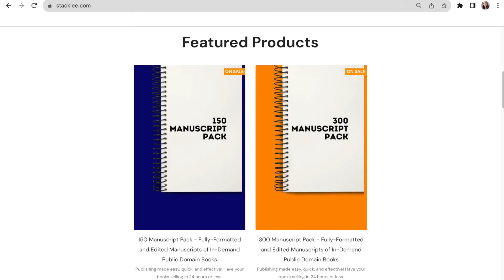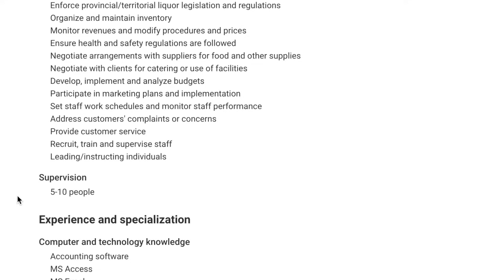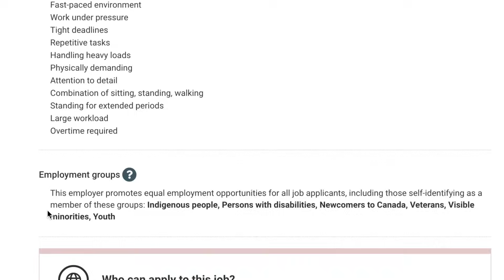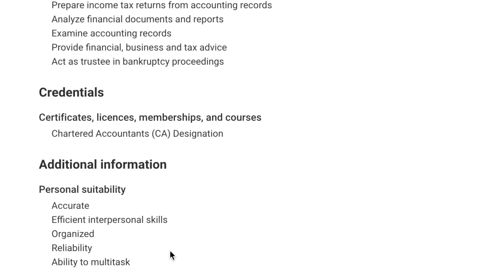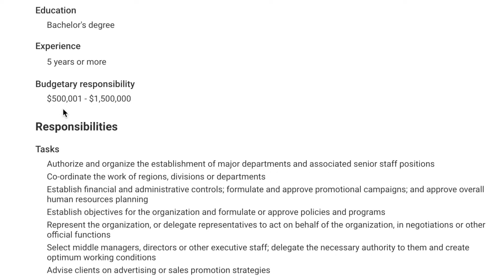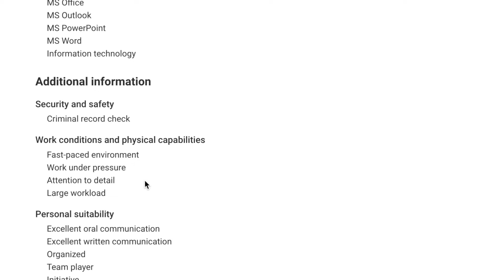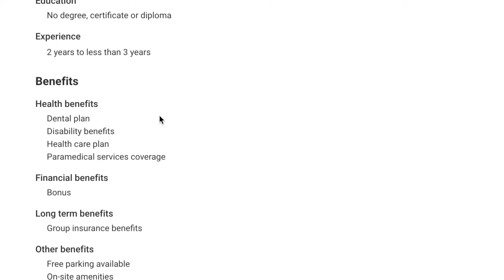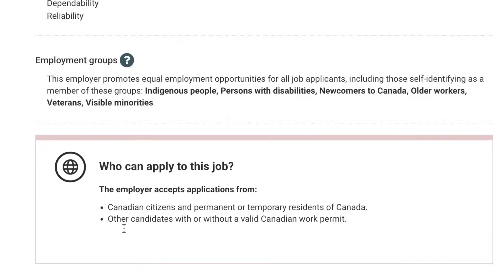NEW!! Land CANADA in DECEMBER... WITH FAMILY | EMAIL PROVIDED FOR APPLICATION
Don't miss this golden opportunity to study in Canada for free.

Fully formatted and ready-to-publish manuscripts of in-demand public domain books. The manuscript pack comes with a course titled "Mastering Kindle Direct Publishing". Suitable for immediate publishing on self publishing platforms such as Amazon Kindle Direct Publishing, Barnes and Noble Press (B&N press).

canada work permit 2023 bangladesh
canada work permit 2023 tamil
canada work permit 2023 without lmia or job offer
canada work permit 2023 without lmia
can you move to canada for free
how to relocate to canada with your family
canada immigration
Career opportunities in Canada
Canadian job market
International talent recruitment
Filling labor gaps in Canada
Bridging the skills shortage
how to relocate to canada with my family
easiest way to move to canada from us
easiest way to move to canada from uk
easiest way to move to canada from nigeria
how to move to canada with your family
jackie travels
Specialized recruitment agencies
Job search in Canada
Hiring international workers in Canada
i move to canada
canada immigration
canada no job offer
jobs in canada for foreigners apply
canada immigration
lmia canada
canada work permit
jobs in saskachewan
construction jobs in canada for immigrants
how to get construction jobs in canada
immigrate with ammy
Canada Global Talent Stream
Canadian work permit for skilled workers
Fast-track immigration to Canada
Highly skilled foreign workers in Canada
Canada Global Talent Stream requirements
Canada Global Talent Stream application process
Work opportunities in Canada for international professionals
Canadian job market for skilled immigrants
Immigration options for skilled workers in Canada
Benefits of the Canada Global Talent Stream
canada immigration news
family move to canada
relocating to canada with my family
moving to canada in 2023
canada immigration
anada immigration 2023 pakistan
canada immigration 2023 tamil
canada immigration 2023 news
canada immigration news
canada pr
immigration to Alberta
rural immigration
permanent residency in Canada
Rural Renewal Program requirements
Rural Renewal Program application process
Alberta entrepreneurship
skilled worker stream
self-employed farmer stream